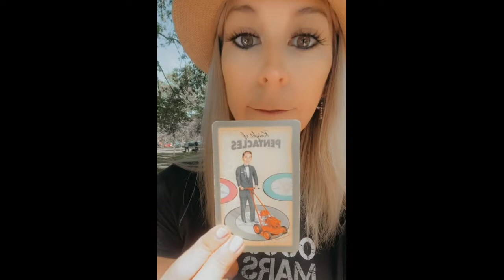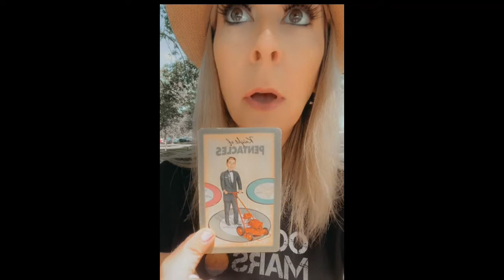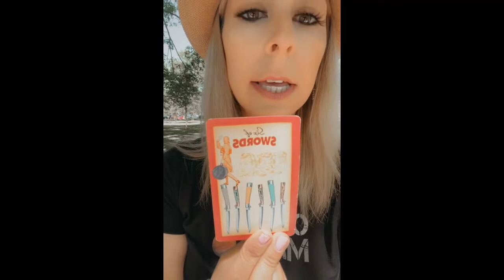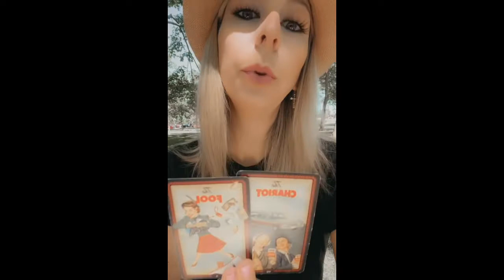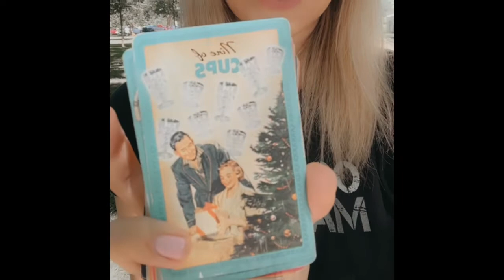Young and Blunt Message